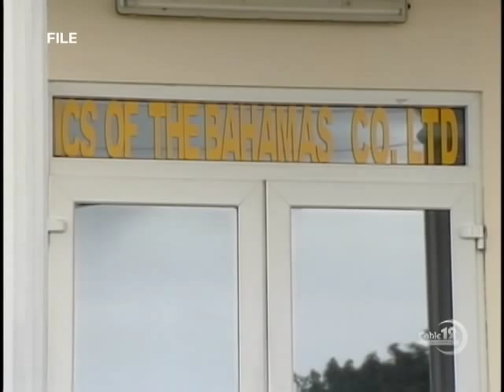INGRAHAM SAYS PINDER RESIGNATION “UNBELIEVABLE”